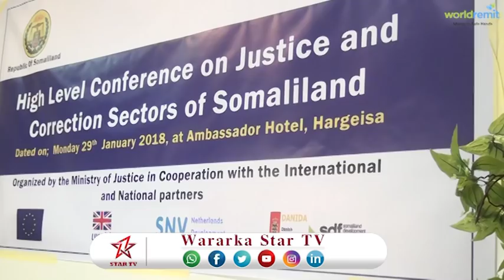Shirweyne caalami ah oo lagu eegayo caddaaladda oo Hargeysa lagu qabtay.